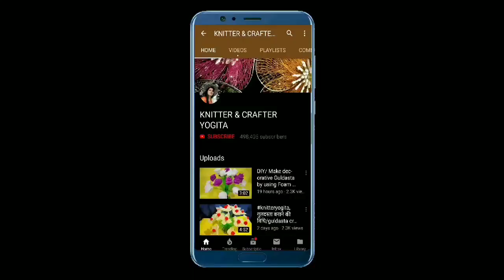5 different designs wool flowers|flower making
Hello friends
Today I will show you 5 different style wool flowers, aaj Maine 5 tarah ke flower banaye h ,